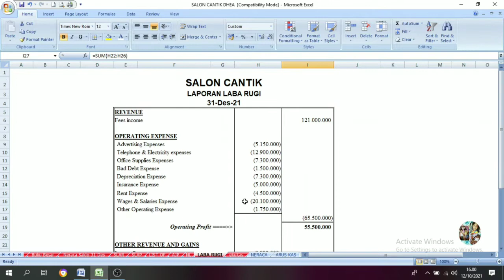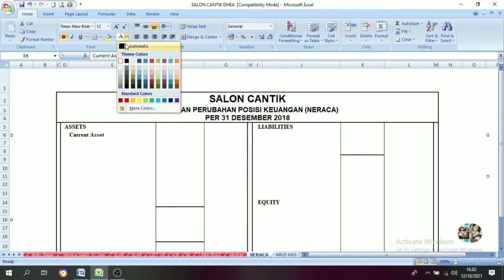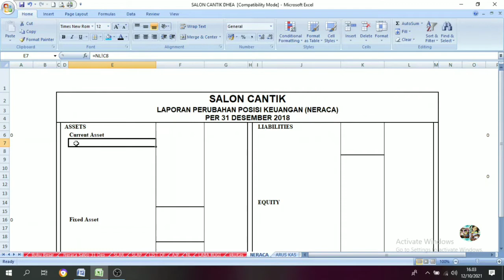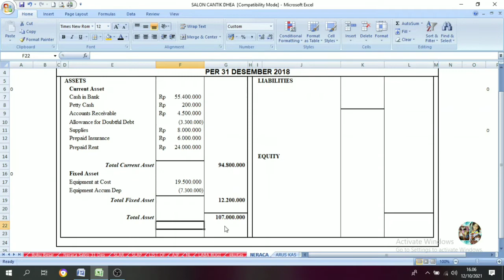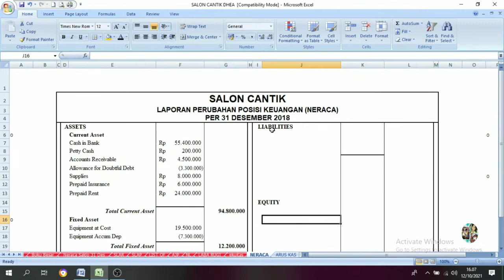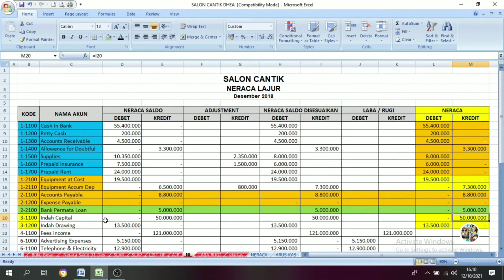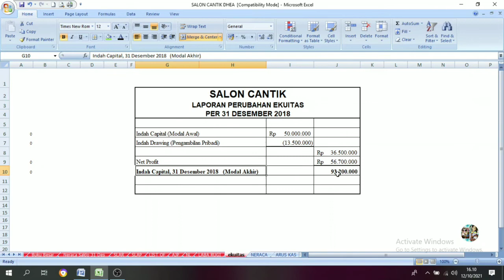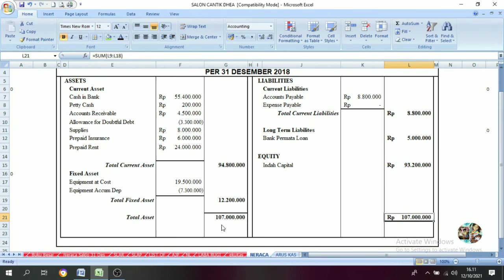UKK 2021 PAKET 1 || Salon Cantik (Manual) || Cara Membuat Laporan Neraca (Balance sheet) || Part. 10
Pada hakikatnya, yang dimaksud dengan neraca adalah suatu laporan keuangan yang didalamnya terdapat beberapa informasi mengenai akun-akun aktiva, serta hal-hal yang menjadi kewajiban perusahaan dalam satu periode. Dalam penerapannya, laporan keuangan neraca terdapat dua macam. Yaitu bentuk stafel atau vertikal serta bentuk skontro (horizontal).

Nilai modal tersebut merupakan neraca nilai yang didalamnya terdapat laporan perubahan modal. Laporan neraca nantinya akan memberikan informasi mengenai keseimbangan perusahaan yang didalamnya menyangkut pendapatan serta biaya laba rugi.

Dan jika suatu perusahaan mengalami gagal atau break down, maka bisa dipastikan bahwa kegagalan tersebut merupakan kegagalan seluruh sistem manajemen tersebut, tidak hanya perseorangan.